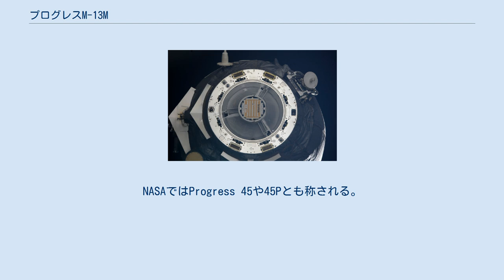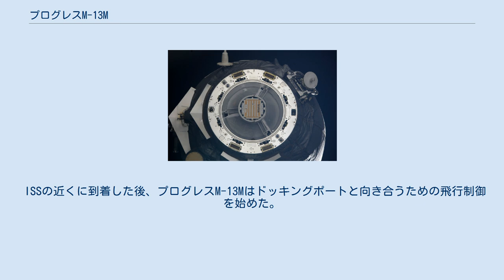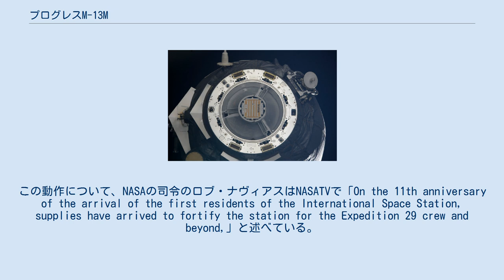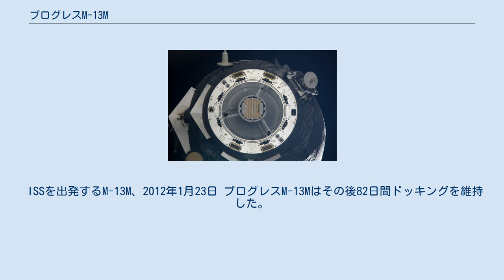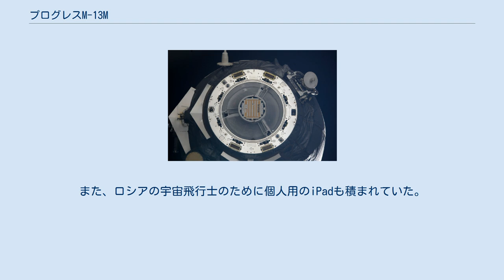プログレスM-13M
プログレスM-13M (ロシア語: Прогресс М-13М)はロシア連邦宇宙局が打ち上げ2011年11月2日に国際宇宙ステーション(ISS)の補給のために到着したプログレス補給船。
NASAではProgress 45や45Pとも称される。
M-13Mは10月30日10時11分にカザフスタンのバイコヌール宇宙基地から打ち上げられ、ISSへの45機目のロシア補給機として発進した。
宇宙機はRKKエネルギアが製造し、ロシア連邦宇宙局が運用した。
ソユーズ-Uは公表情報通り正常に機能し、打ち上げ約9分後、計画予備軌道に到達した。
 プログレスM-13Mの打ち上げ、2011年10月30日 プログレスM-13Mの打ち上げは2011年10月30日10時11分(GMT)に行われた。
2011年8月24日にソユーズ-Uブースターの故障で打ち上げが失敗したプログレスM-12M以来初のソユーズブースターによる打ち上げ成功であった。
打ち上げ日の気温は4℃であった。
打ち上げから約9分後プログレスM-13Mは軌道への到達に成功し、ソーラーアレイと誘導アンテナを展開した。
軌道傾斜角51.65°、近点192.98km、遠点252.9km、周回時間88.66分の低軌道待機軌道に投入された。
 プログレスM-13Mは11月2日にISSと会合し、2011年11月2日11時41分(GMT)にピアースドッキングモジュールの天底ポートにドッキングした。
M-13Mはドッキングまでに通常行われる2日ではなく、異例の3日間の飛行が行われた。
ピアース天底ポートはプログレスM-10Mが2011年10月29日まで接続されており、この日の9時4分(GMT)にドッキングが解除され開放されている。
 ISSの近くに到着した後、プログレスM-13Mはドッキングポートと向き合うための飛行制御を始めた。
その後ピアースのドッキング部に前方先頭部プローブを適切に向けるために回転を行った。
一時的にステーションは両機の位置を190mの位置で保ち、モスクワミッション管制のロシアの飛行管制官に11分間の最終近接行動開始の命令発布の前のシステムチェックを許可された。
プログレスM-13Mの自動ドッキングシステムは完璧に作動し、プログレスとステーションの接続は北部中国上空398 kmの位置で丁度軌道の日暮れ前に行われた。
 ドッキング後の数分間、両機の固定のために留め金と掛け金が掛けられた。
この動作について、NASAの司令のロブ・ナヴィアスはNASATVで「On the 11th anniversary of the arrival of the first residents of the International Space Station, supplies have arrived to fortify the station for the Expedition 29 crew and beyond,」と述べている。
第29次長期滞在のクルーのマイケル・E・フォッサム、古川聡、セルゲイ・アレクサンドロヴィチ・ヴォルコフはその日の内にハッチを空けてプログレスの中に入った。
 ISSを出発するM-13M、2012年1月23日 プログレスM-13Mはその後82日間ドッキングを維持した。
2012年1月23日22時10分(GMT)にピアースからドッキングを解除し、ロシア宇宙科学研究所とレベデフ物理研究所が製造したChibis-Mを軌道からの離脱前に開放した。
ドッキング解除は軌道の夜明けに入るころに、中ロ国境上405kmの位置で行われた。
 プログレスエンジンは1月24日の2時35分と2時22分(UTC)に一対の補助推進ロケットの燃焼を行った。
最初の燃焼でM-13Mは125km/hに、2回目で94km/h加速させ、宇宙機はISSよりも94kmほど高い軌道に進められた。
この高度で24日23時18分(GMT)にプログレスM-13MはChibis-Mを放出した。
 40kgのChibis-M小型衛星は大気圏の雷のガンマ線の研究のために設計され、12kgの科学実験のための装置を搭載していた。
これまで他の宇宙機が航空の雷嵐が超高出力のガンマ線・X線・電波パルスなどのパルスを伴うことを発見している。
 Chi...